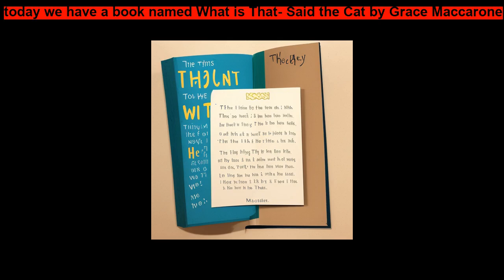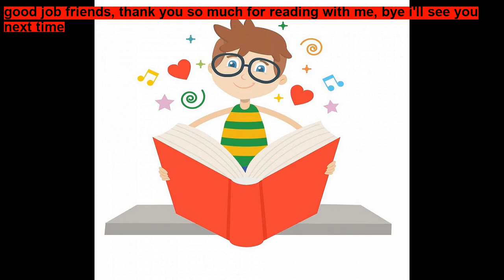What is That Said the Cat by Grace Maccarone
What is That Said the Cat